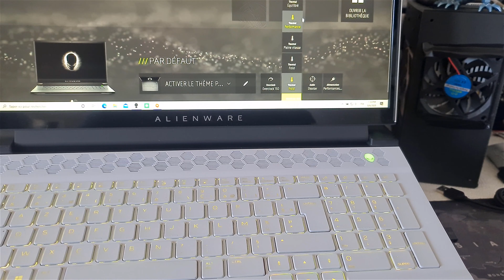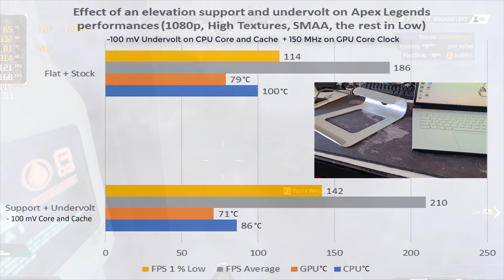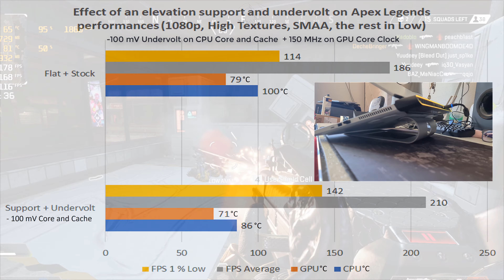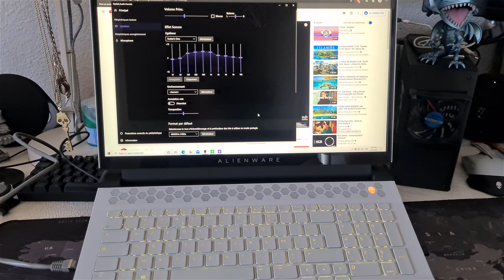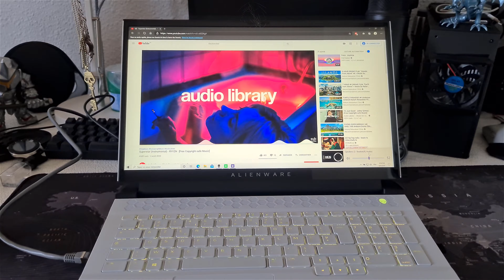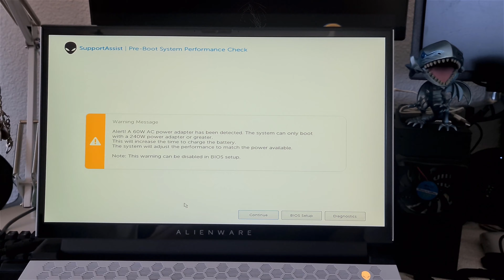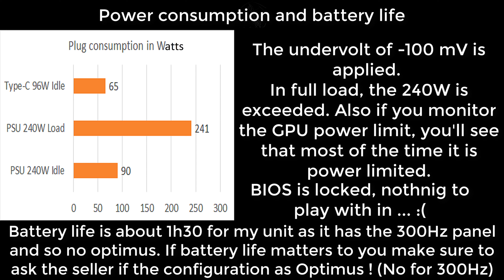ALIENWARE M17 R3 (i7, 300Hz,2070S) REVIEW & TIPS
(Fire Strike Graphics score 26204)

The unit I got is equiped with:

- i7 10750H
- 32 GB of 2666MHz DDR4
- RTX 2070 Super 8 GB
- 512 GB PCIE SSD
- 1080p 17" 3 ms 300 Hz
- AZERTY Layout so no per key RGB ... :(
- 240W Adapter

At 8:0 you 'll start hearing a fan noise, it is NOT the laptop but my fan next to it .. I forget to turn it off again ! no worries, the laptop is silent in silent mode :)

In the video I test the noise, the different fan profiles and temperatures,  the need of a support, gaming performances, speakers, keyboard and type C charging.

I tried to film all footages with the S20 Ultra in 4K ... the rendering was ok during editing but I coudln't see a real change between 4k and 1080p ... you'll tell me ?!

If you're interested by alienware check Dell's site, don't forget that student's got massive discount sometimes and 10% all year.

Also if you want to check out the aluminium support (standoff) for laptop:

Found back the amazon link, but only in Amazon FR

Sound Credits:
- Downstream - Lyvo
- Joy - Declan
- Void - Edge Lesion
- Superstar instru - Ryzzn
- Ephemera - Scott Buckley